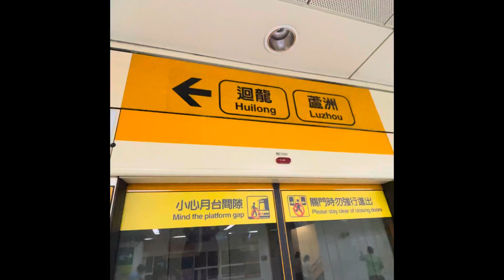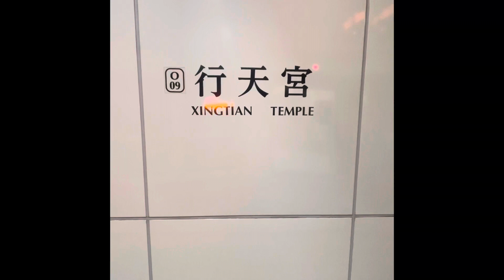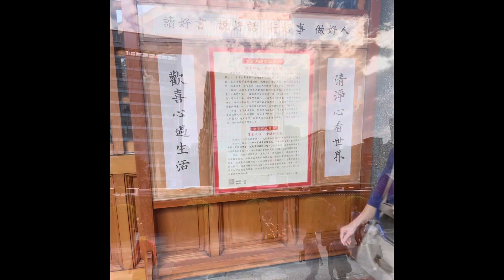City Playlist_Taipei Metro & Walk-MRT Hsing Tian Teample Station(aka Hsing Tian Kong), Shopping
🚧Today’s texts of Diary still need to be written🚧

*Hsing Tian Kong-A nice temple looking for inner peace

Thanks for having you here💞
May all the good things come to you🌈
✏️Quotes of the Day:
"We don’t have to be afraid becuase truth is always a good thing"
-Jay & Gloria Pritchett (Modern Family S5 ep16 )💪